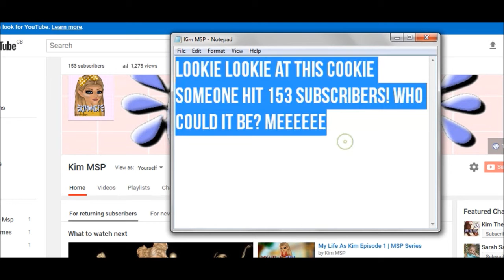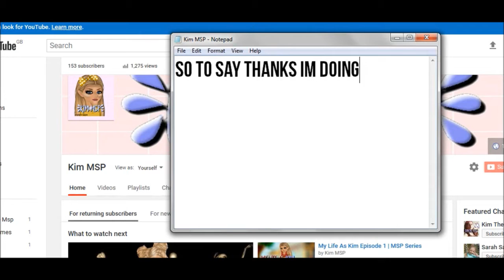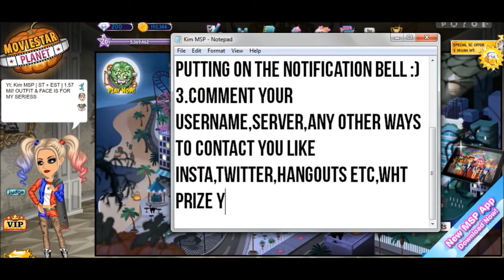VIP Giveaway + more | MSP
3.comment your username,server,any waay to contact you (insta,email,twitter,skype etc,what prize you would like

prizes:
1.week star vip (not a code) (2 people get this)
2.any rare week rare in my closet
3.auto spam
4.entire wl is being given to random commenters (on us)
5.gifts
6.greetss :3
7.outfit of your choice from my closet
8.random non vip accounts

my usernames:us:twinklemspstar17 us backup:/tropics
uk:tro pics
uk backup:twinklemspstar
nz:/tropical/
au:twinklemspstar1724
ie:twinklemspstar1724
ca:twinklemspstar17
ca backup:twinklemspstar1724
send me an auto on an server for a free cookie ;)feel free to add me on any server! ilyasm